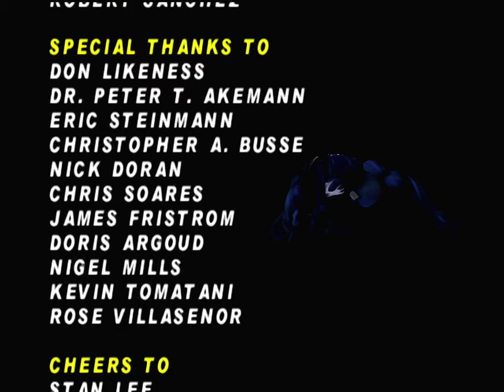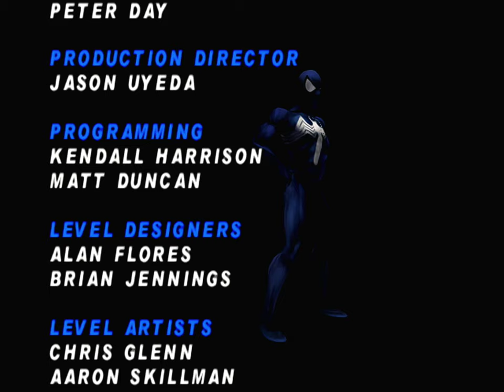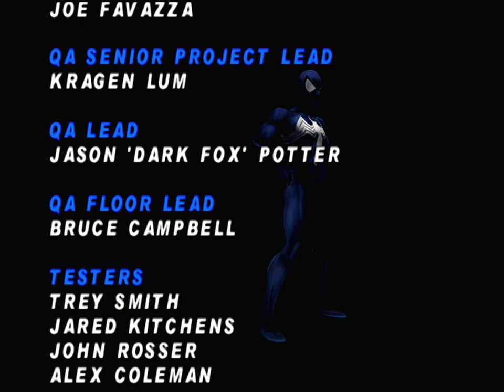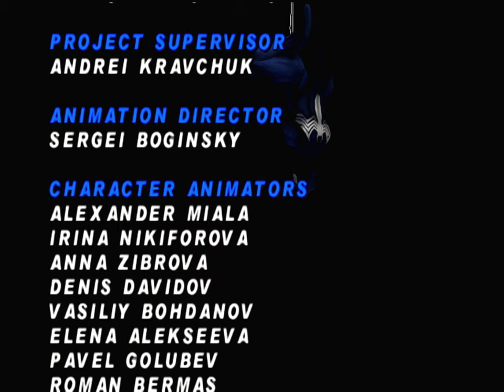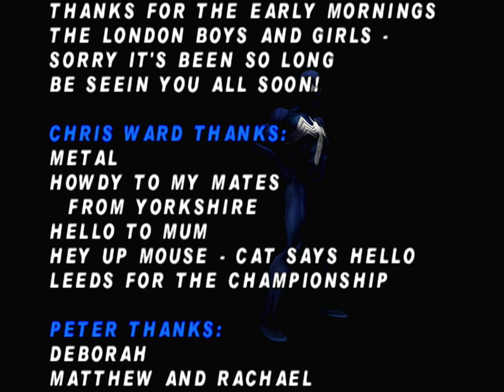Spider-Man (Sega Dreamcast) #4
Sega Dreamcast (not emulator) running through HDMI Gekko, mClassic and Elgato HD60 S+